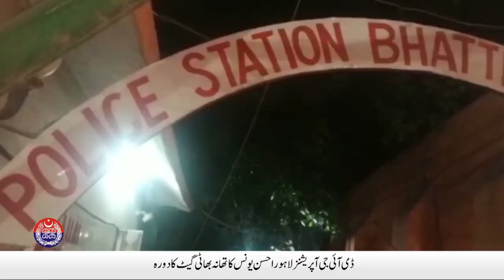DIG Operations Lahore suspends PSO Cantt division Inspector Ashiq for misuse of power | 9 Nov 2021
DIG Operations Lahore suspends PSO Cantt division Inspector Ashiq for misuse of power | 9 Nov 2021. Watch Punjab Police and PSCA TV NEWS